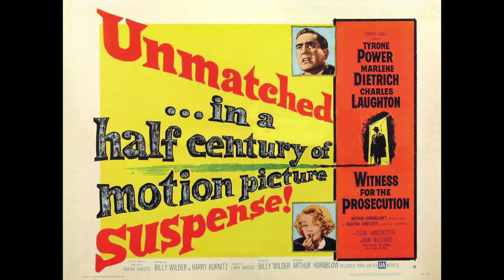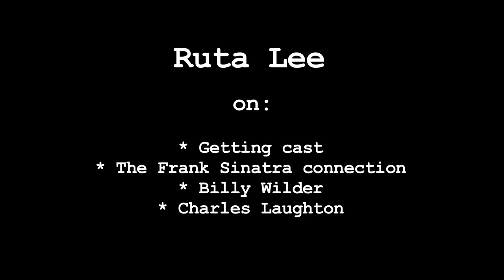Ruta Lee Interview - Pt 1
Ruta Lee on getting cast in Witness for the Prosecution; the Frank Sinatra connection; Billy Wilder; Charles Laughton